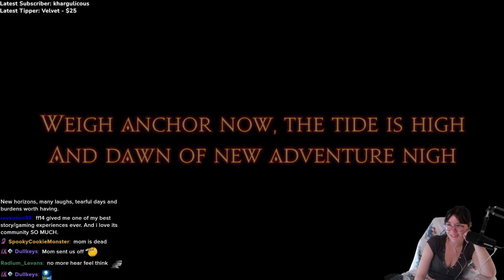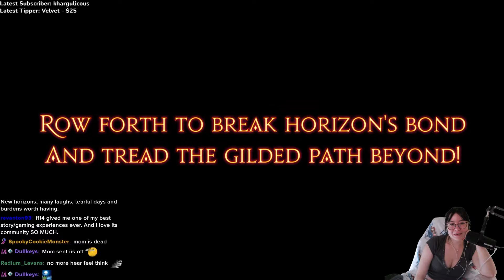Spudsy finishes Endwalker and gets emotional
Follow Spudsy!